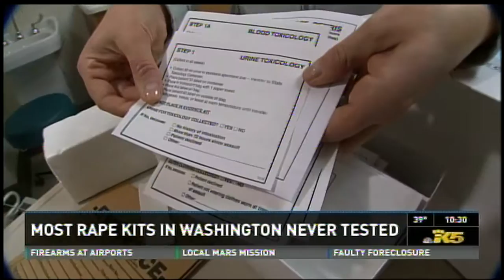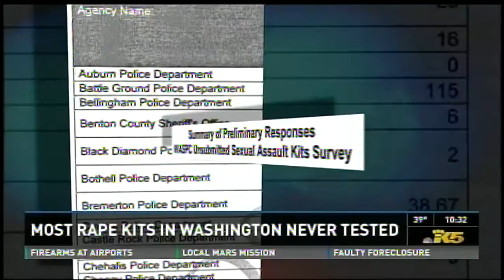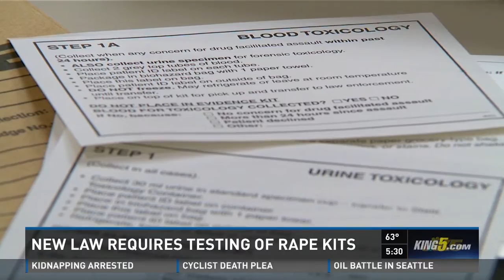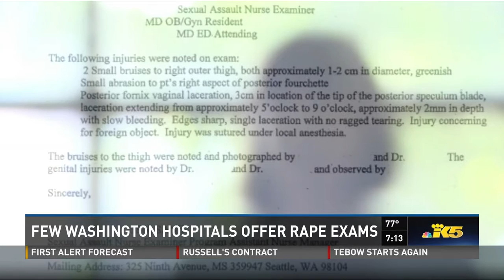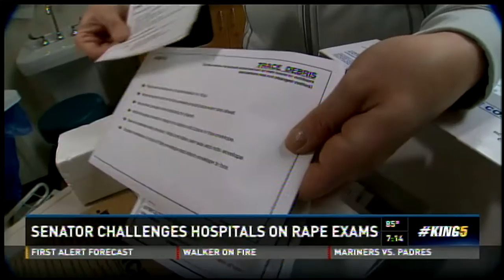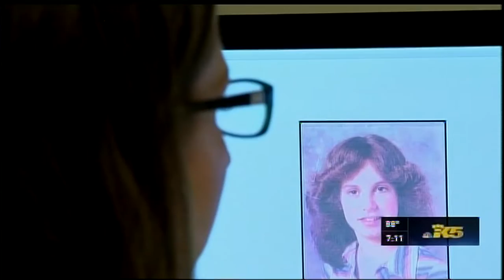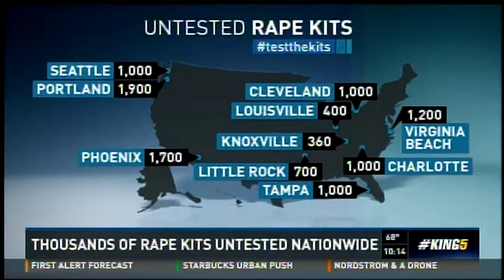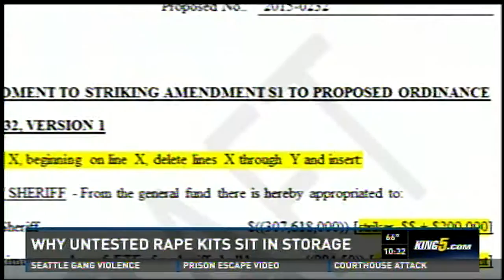Justice on a Shelf: Investigation into untested rape kits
Emmy award winning investigation revealing thousands of untested rape kits gathering dust in property rooms across Washington state. The series prompted changes in police department policies and contributed to the passage of new laws.